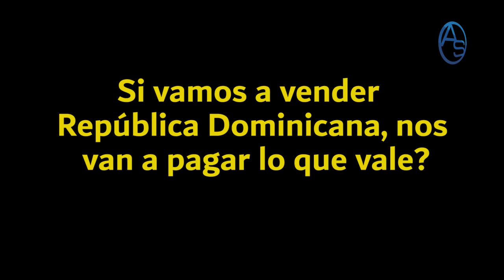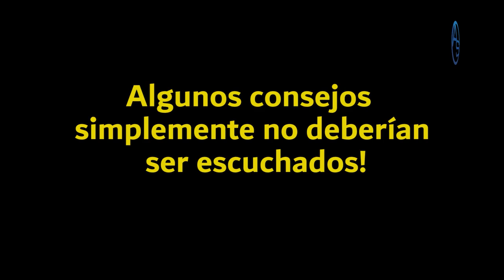Se vende República Dominicana! Abinader Reparte El Pastel!! ¿Adivina Quienes Quedaron sin Comer?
Rumores de que República Dominicana está en venta y ante todo esto, Luis Abinader es quien tiene la respuesta, pero quizás también nosotros a través de un análisis!

Y precisamente el mismo Presidente Luis Abinader, Alvarito le ha dado un consejo que si lo escuchó... Ojála y no le haga caso!

00:00 Logo intro Impolíticamente Correcto
0:52   Historia de la Privatización en República Dominicana.
2:18 La importancia de las alianzas público-privadas de Luis Abinader
3:52 Lo que los empresarios han perdido de vista!
6:02 Por qué no... a las Alianzas Público-Privadas
7:04 Así esta la cosa en el PLD... Una Cabeza con Precio...
8:14 Suscribete a este canal!
9:01 Álvarito Árvelo y el Consejo que no debería ser escuchado!
10:43 Como que el señor de la z101 no está actualizado!
12:48  Luis Abinader dispuesto al Borrón y Cuenta nueva?